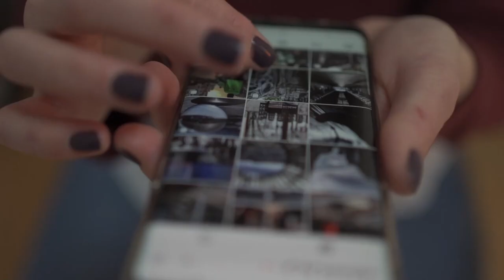El "narco estado" del PSOE